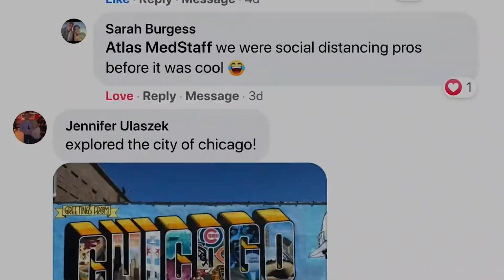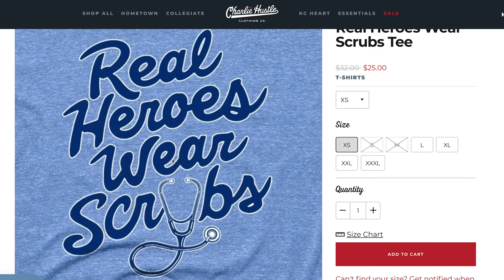CONTEST - Enter to win Real Heroes Wear Scrubs shirts - Atlas Daily 567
Here's your chance to win a free "Real Heroes Wear Scrubs" t-shirt from Atlas MedStaff and the fine folks at Charlie Hustle.

Below, comment with a picture of yourself in scrubs or PPE for a chance at winning this week's FreeShitFriday contest!

Inspired by our friends Nicky Lopez of the Kansas City Royals and Nurse Recruiter Sydney Lamberty, we thought we'd snag a couple of these great shirts, supporting a local business in KC while also providing you guys some more cool gear.

As we did last week, winners will be announced on Friday. You have until then to post a picture below. Good luck!